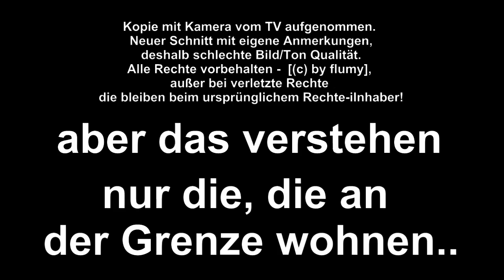Ausschnitt vom Film "Plötzlich Deutsch"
Nach einem Schlag auf den Kopf redet ein deutschenfeindlicher Schweizer Feuerwehrmann perfektes Berliner Deutsch. Er leidet am Fremdsprachen-Akzent-Syndrom. Eine gewagte Komödie eines schweizerisch-deutschen Teams.

Auschnitt über Konflikte zwischen Deutschen und Schweizern in Waldshut (Deutschland)

Hinweis, die Aufnahme wurden mit einer Kamera vom TV aufgenommen, deshalb schlechte Bild und Tonqualität.